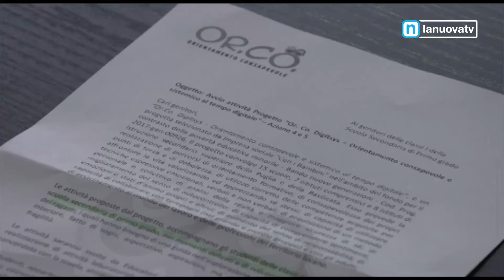Servizio La Nuova Tg ''OrCo podcast'' 09 06 2022